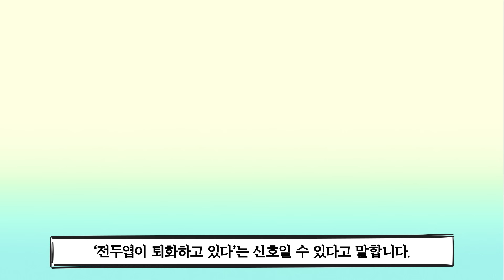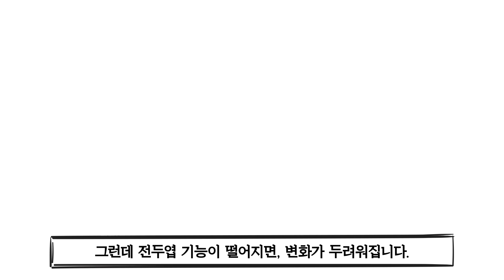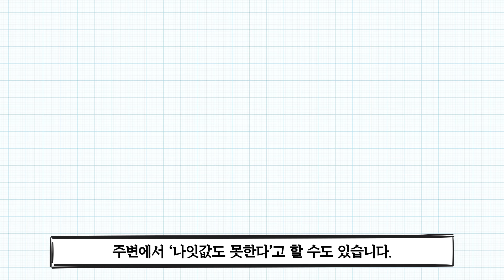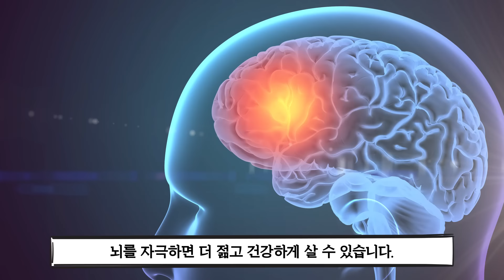"마흔 이후 '이 증상' 나타나면, 뇌가 늙고 있다는 신호입니다" 30년 차 의사 | 뇌과학, 건강, 전두엽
30년 경력의 정신과 의사가 전하는 뇌 단련법
『늙지 않는 뇌의 비밀』을 소개합니다.

✔ 참고 도서: 『늙지 않는 뇌의 비밀』, 와다 히데키